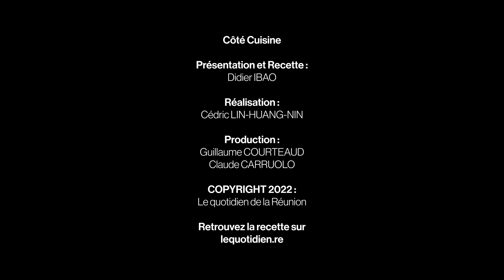Gâteau à la farine de manioc et au coco